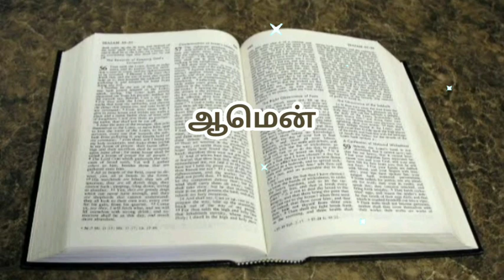Today bible verse in tamil | daily bible verse| tamil bible words | 23-11-2022